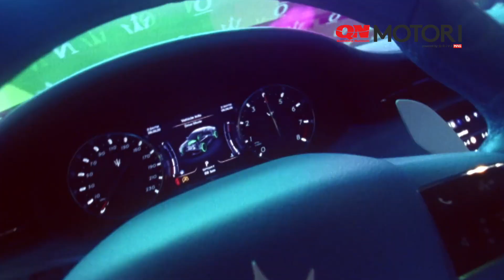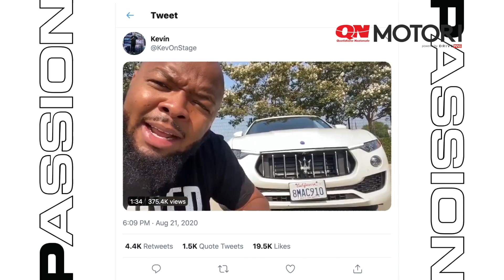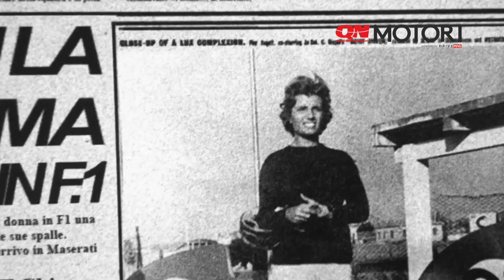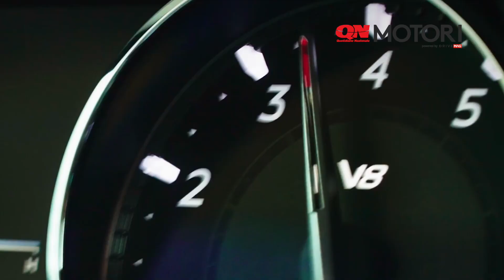Maserati dalla A alla Z, l'alfabeto del Tridente per i 106 anni del Marchio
Video con 30 modelli, l'anteprima delle prossime Grecale e GranTurismo, sulle note di “The Chase” di Giorgio Moroder.